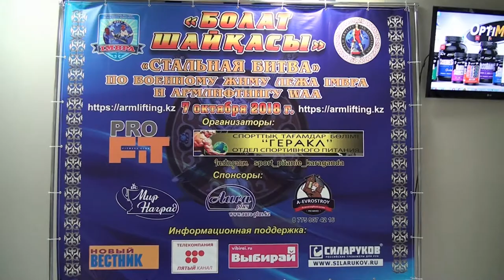Турнир Болат Шайкасы по Военному жиму лежа 1 часть 7.10.2018 года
Спортсмены до  60 кг. до 67.5 кг. и до 75 кг